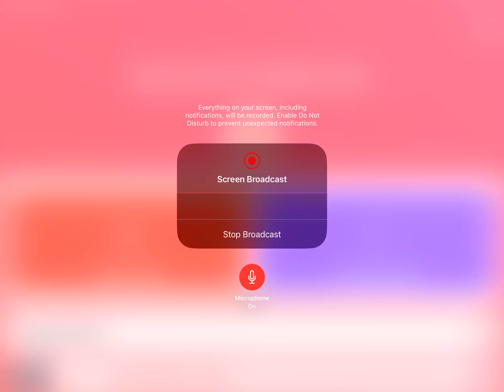SUB FORTNITE MONARCH